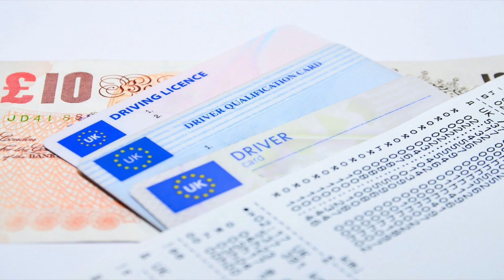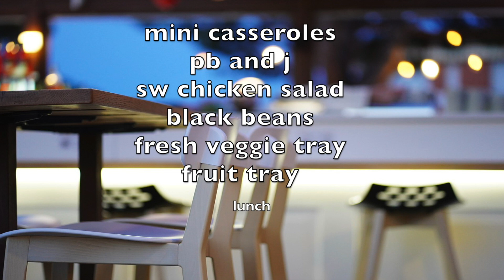09-15-23 Dino Nuggies